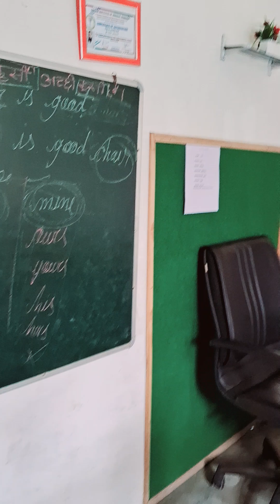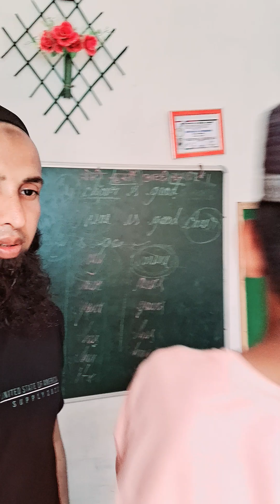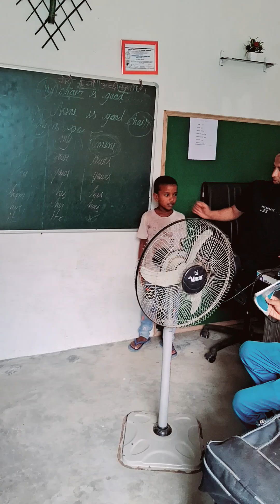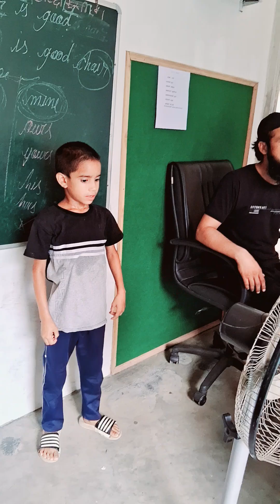Teaching students// teaching time // Zakir salmani